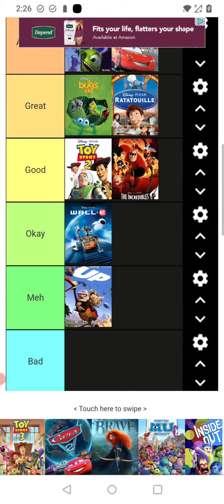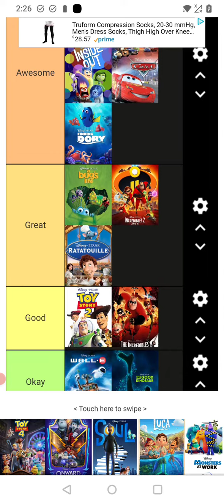Pixar movies tier list